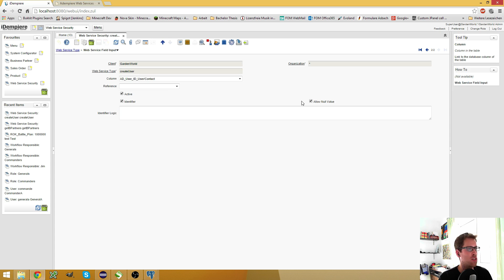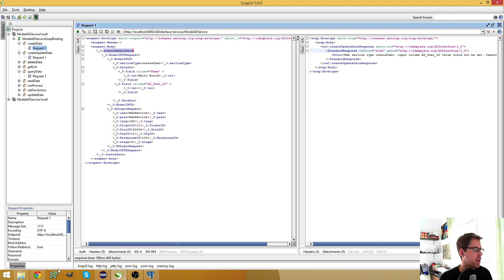Developing iDempiere 2.0 - WebServiecs - createUpdateData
In this video you will learn how to create a simple createUpdateData Webservice.